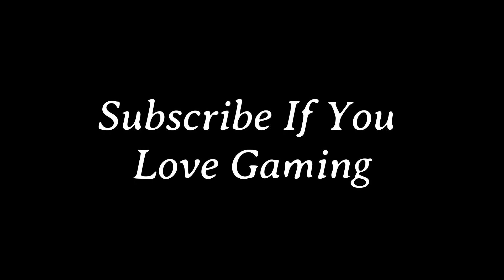All Chests Crash Site Zeffo Star Wars Jedi Fallen Order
* Back for Seconds? After all this time?
* Well What Can I Say, But Thank You.
* You have a lot of choices when it comes to Gaming Entertainment, and we appreciate            you picking Us.

This is Warrior here! Welcome to "Indian Warrior" YouTube Channel!
I created this channel for Everything  I upload daily videos about every fucking kind and so if you’re interested in playing games and roast and tech related videos this channel is helpful for you.

Game Play-Live Stream-Unboxing - Tips and Tricks

Facebook Page :- @indianwarriorway ( Indian Warrior Gaming )